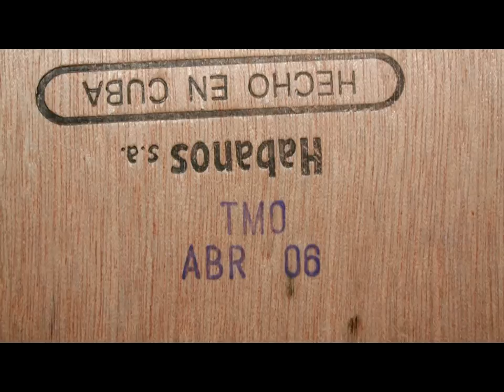Cuban Cigar Review - HDM Epicure No. 1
A cigar that is overlooked a bit in the humidor, the team take a look at this cigar and determine how good its aging potential is the guys will determine which is their favourite.